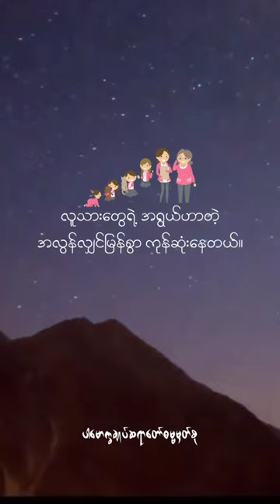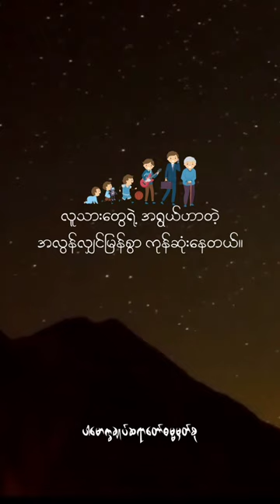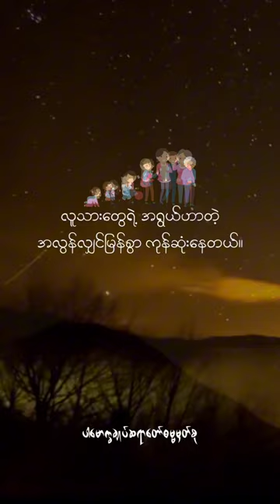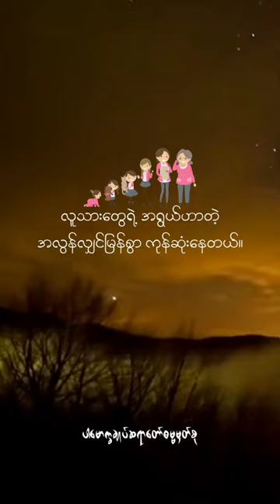Life is too short.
လူသားတွေရဲ့အရွယ်ဟာတဲ့အလွန်လျင်မြန်စွာကုန်ဆုံးနေတယ်။ (@dhammasparknotes)